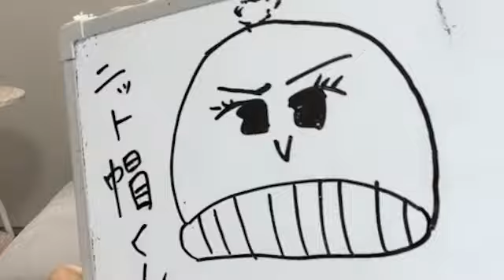2022年12月09日22時32分06秒 たけやま3.5 ひなほのゆる部屋。